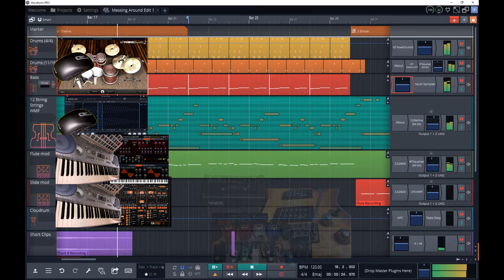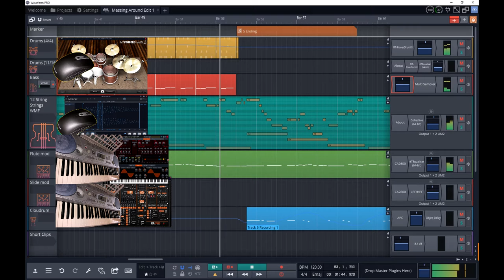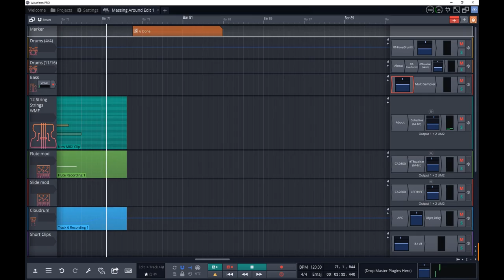Chicken Patties in the Freezer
Video shows what instruments & plugins were used at each point in the song.  Song was a learning experience, a bunch of different ideas and tests that somehow fit together.